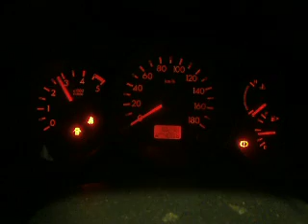WRECKING 2010 MAZDA BT50, 2.5, WLAT TWIN CAM, TURBO INTERCOOLED-ELECTRONIC INJECTION (J13326)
We are currently wrecking this 2010 MAZDA BT50, 2.5, WLAT TWIN CAM, TURBO INTERCOOLED-ELECTRONIC INJECTION (STOCK J13326).